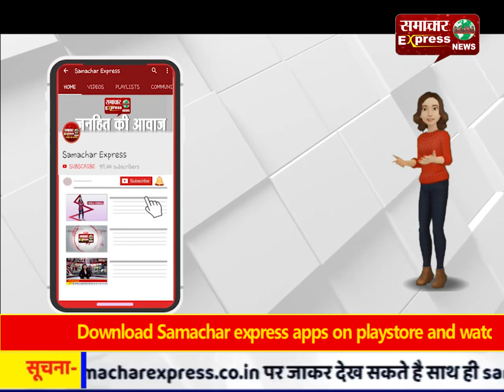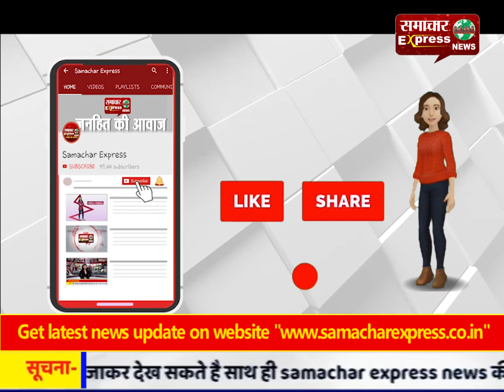शातिर चोरों ने झांसे में लेकर किसान से की 31 हजार की लूट